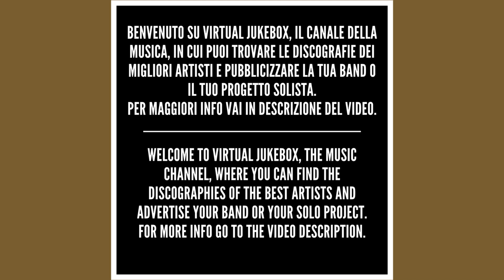Ligabue - Boris (Remastered) - HQ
*Testo/Text - Boris*

Ciccio la radio è un hobby
Potevi essere un maniaco di francobolli
O di pesci gatto o di che cazzo ne so
Dai, avrai comunque le tue 300 mila al mese
Cambierai la 127 ogni 3 anni
Ti sposerai Ilaria perché quelli come te
Sposano sempre quella che hanno conosciuto alle medie
Cosa vuol dire quelli come me?
Vuol dire quelli come te
I figli, un maschio e una femmina, se ti va male 2 e 2
A 50 anni la casetta tua con tutte le grate alle finestre
Perché abbiamo paura degli zingari, è chiaro
Guzzerai Ilaria solo 1 volta al mese, solo quando sarete ciucchi
E poi le paste la domenica mattina
I tortelli alla vigilia, qualche petardino a Capodanno
Le barzellette al bar in dialetto
E l'italiano davanti al capo
Novantesimo minuto vita natular durante
La 127 lavata il sabato per portare la famiglia fuori la domenica
Una vita di straordinari per comprarti lo zoo di Alpeligite sul Po
E 3 o 4 cento hobby nuovi perché il tempo libero ti ammazza
Gran sballo
Quelli come te sono anche capaci di fare volontariato alla Croce Rossa
Quelli come me quelli come te li mandano a fanculo
Anche quelli come me